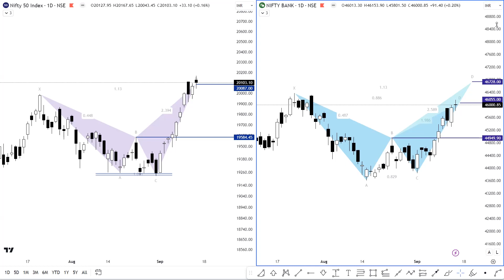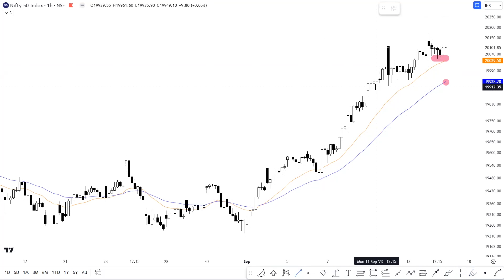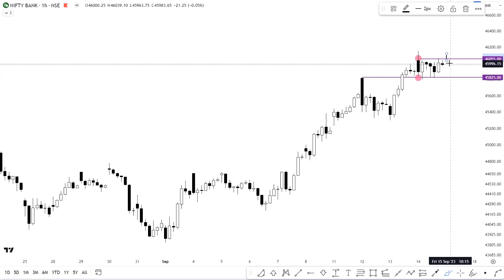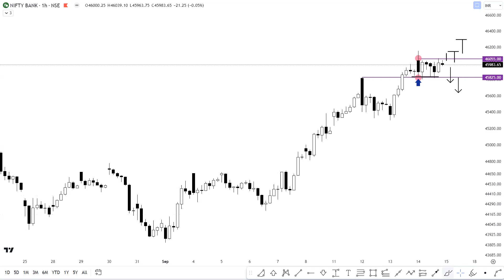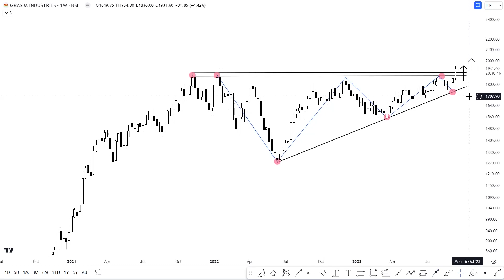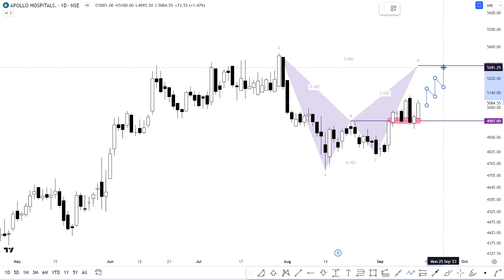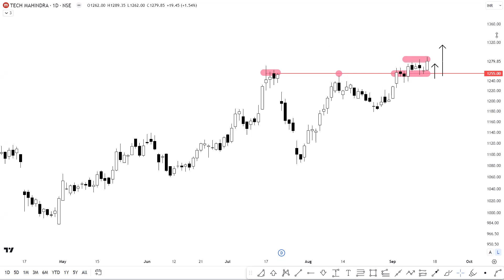DAILY MARKET ANALYSIS | Nifty & Bank Nifty | Sep 15 | Top Stocks To Trade?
Welcome or Welcome Back to another exciting & interesting episode of the Daily Market Analysis of Nifty and Bank Nifty.

In this video, I've covered an outlook Nifty and Bank Nifty on Multiple-Time frames for the upcoming trading session: September 15,2023 and a carefully curated selection of stocks with favorable Risk-Reward (RR) Ratios.

1. GRASIM INDUSTRIES
2. APOLLO HOSPITALS
3. TECH MAHINDRA

Whether you're a seasoned trader or just starting your journey, The Daily Market Analysis videos offer valuable information and guidance to help you navigate the complexities of the market.

The content is for informational and educational purposes and should not be constructed as financial advice. Do your own research or consult your financial advisor before making any decisions.